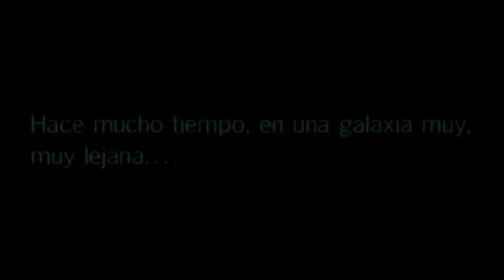Avance del libro STAR WARS LOS SECRETOS DE LOS SITH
Avance del libro STAR WARS LOS SECRETOS DE LOS SITH con el que descubriremos los mayores tesoros ocultos del lado oscuro...

Labibliotecadeltemplojedi.com